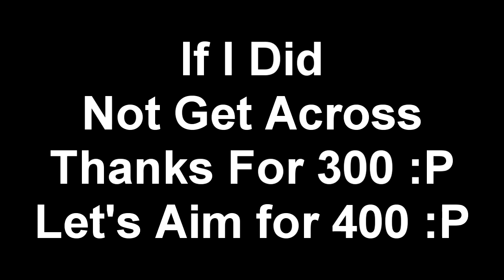300 Sub Celebration - Update Time!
XBL: MCWaster
Skype: shaun.appleby1
Music I Used In This Video
Is All Copyright Of MonsterCat Music
THANKS!